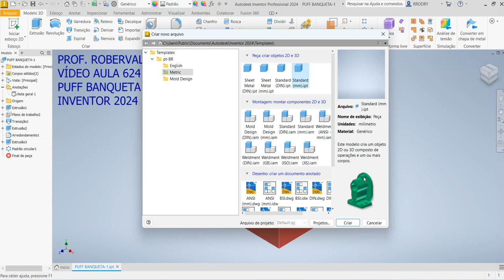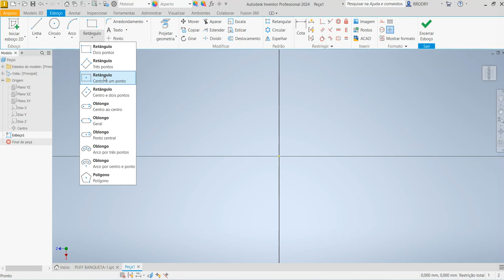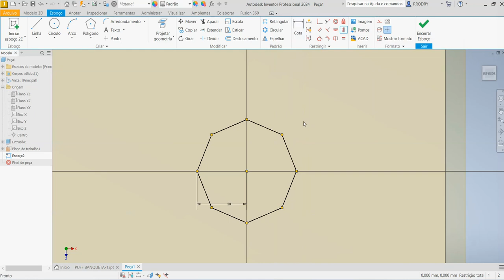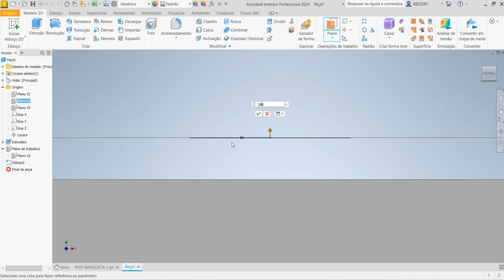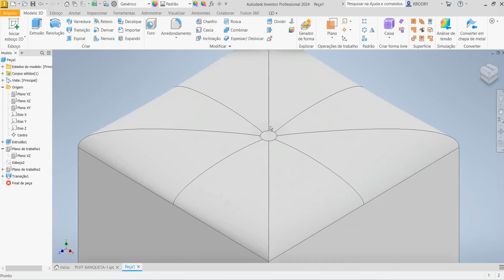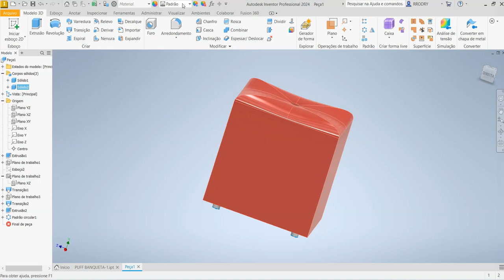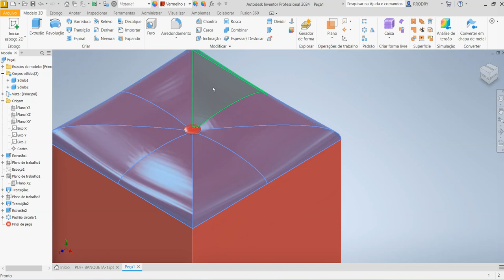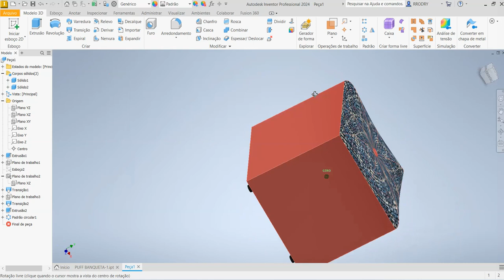Aula 624 - Modelamento do Puff Banqueta no Inventor 2024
Puff with seat in Autodesk Inventor!
¡Puff con Asiento en Autodesk Inventor!
Bouffée avec siège dans Autodesk Inventor !
Sbuffa con Seat in Autodesk Inventor!
Puff mit Sitz in Autodesk Inventor!
Stool with Plastic Seat in Autodesk Inventor!
¡Taburete con asiento de plástico en Autodesk Inventor!
Tabouret avec siège en plastique dans Autodesk Inventor !
Comandos utilizados: Esboço 2D, Polígono com 8 lados (Polygon), Extrusão, Transição (Loft), Padrão Circular (Circular Pattern), Plano com deslocamento (Offset Plane) e Aparência aplicada no modelo.
AULAS PARTICULARES
PROJETOS MECÂNICOS
USINAGEM (CNC)
CORTE A LASER
DOBRA CNC
DOBRADEIRA DE TUBO CNC
CALDEIRARIA